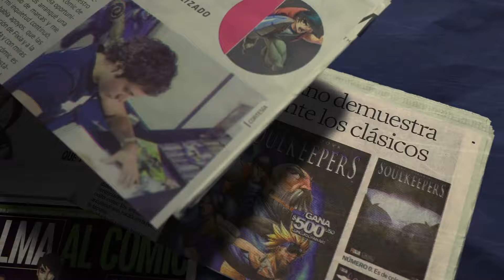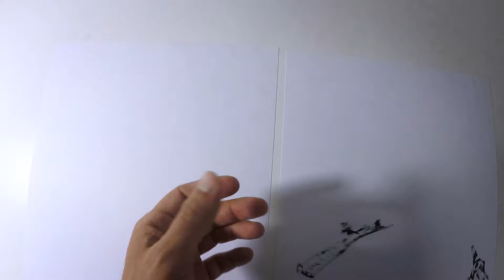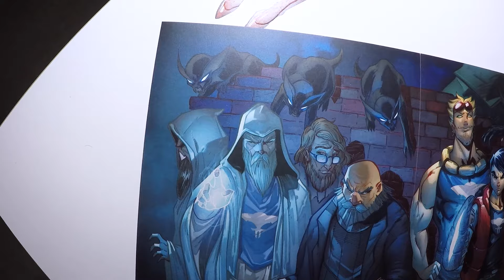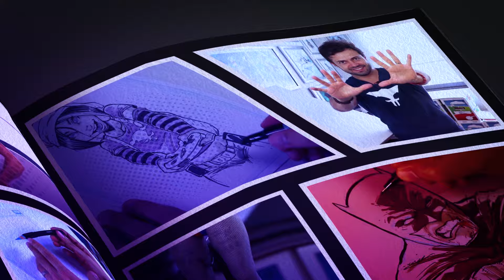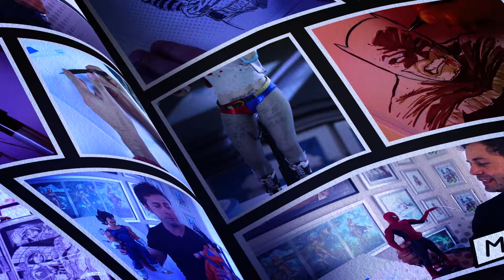Te muestro el dibujo MÁS GRANDE que he hecho en mi toda mi vida.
En este video te mostraré varios de los dibujos más grandes de tamaño que he hecho a lo largo de los años incluyendo el más grande de todos.

Listado de materiales que utilicé para hacer la ilustración que hago en mis videos:

Papel cartulina opalina blanca
Para meter color utilizo marcadores CHARTPAK, TOUCH Y COPIC

Política de Ganadores de Ilustraciones / premios:

Para los ganadores de mis ilustraciones originales yo cubro los gastos de envió dentro de la república mexicana (Correos de México Certificado). Fuera de la República Mexicana si pueden ganar pero deberán cubrir los gastos de envió a su respectivo país (en caso de no querer pagar los gastos de envío les podré mandar una imagen en alta resolución de la ilustración.)

Fers